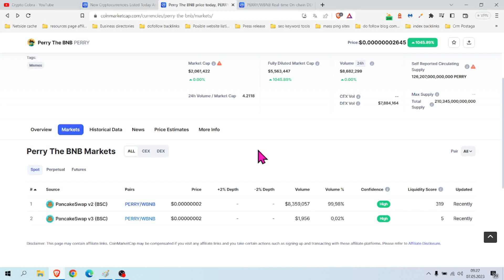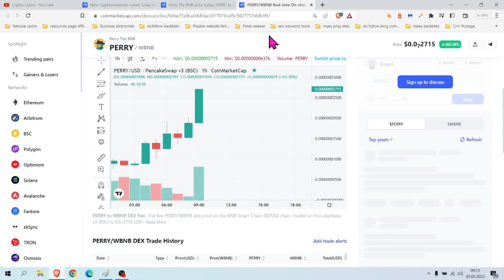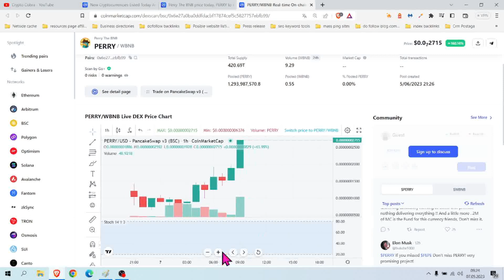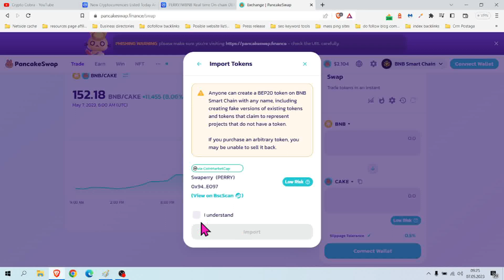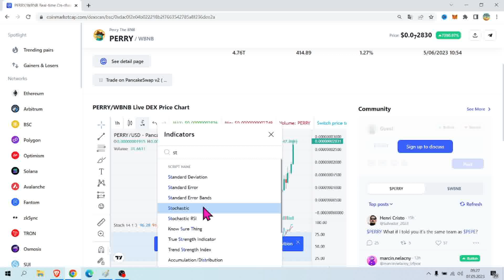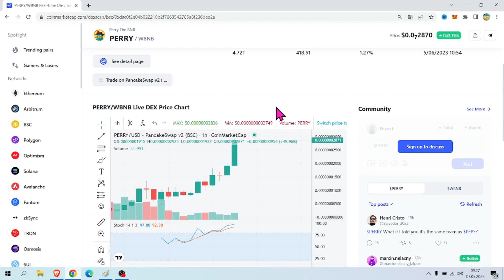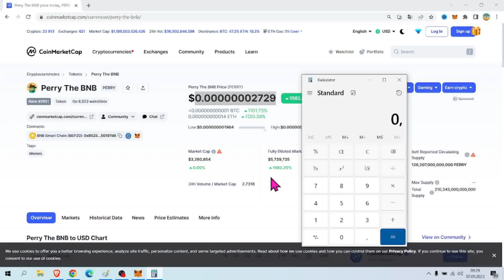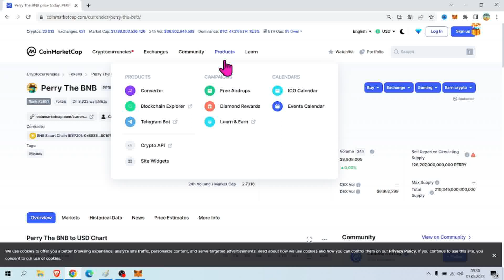Perry BNB coin: The 1000x Coin that Defies Logic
Today, we're diving deep into the world of cryptocurrency with an in-depth review of Perry the BNB Coin. Is this the next big thing in the crypto market? Can Perry the BNB Coin achieve a staggering 1000x return? Join us as we explore its potential and evaluate its prospects.
💎 𝐓𝐨𝐩 𝐄𝐱𝐜𝐡𝐚𝐧𝐠𝐞𝐬 𝐭𝐨 𝐆𝐞𝐭 𝐅𝐫𝐞𝐞 𝐂𝐫𝐲𝐩𝐭𝐨:
MEXC ($1000 Futures Bonus for Newbies at MEXC)
Bybit (Win 1 ETH DAILY)

First, we'll look into the origins of Perry the BNB Coin and what sets it apart from other cryptocurrencies. We'll discuss its unique features, the technology behind it, and its overall mission. Understanding the foundation of Perry the BNB Coin is crucial to assessing its future performance.

Next, we'll analyze the market trends and the current state of the cryptocurrency landscape. With so many coins and tokens available, it's essential to see where Perry the BNB Coin fits in. We'll compare it to similar projects and evaluate its strengths and weaknesses.

We'll also take a closer look at the team behind Perry the BNB Coin. A strong team can make all the difference in the success of a crypto project. We'll discuss their background, experience, and vision for the future of Perry the BNB Coin.

Additionally, we'll examine the community and support around Perry the BNB Coin. A vibrant and active community can drive a project forward. We'll discuss how the community is contributing to the coin's growth and adoption.

Furthermore, we'll delve into the potential risks and rewards associated with investing in Perry the BNB Coin. Every investment comes with its own set of challenges. We'll help you weigh the pros and cons to make an informed decision.

Lastly, we'll consider expert opinions and predictions for Perry the BNB Coin. What do industry leaders and analysts think about its potential? Can it truly achieve a 1000x return? We'll provide you with insights and perspectives that could influence your investment strategy.

Join the conversation in the comments below and let us know your thoughts on Perry the BNB Coin.